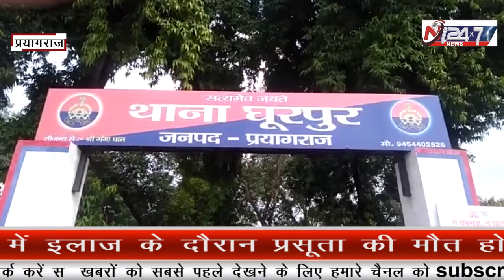घूरपुर थाना क्षेत्र के जसरा कस्बे के पास स्थित जोहरा हॉस्पिटल में इलाज के दौरान प्रसूता की मौत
प्रयागराज जनपद के घूरपुर थाना क्षेत्र के जसरा कस्बे के पास स्थित जोहरा हॉस्पिटल में इलाज के दौरान प्रसूता की मौत होने से परिजनों के द्वारा किया गया हंगामा गुस्साए परिजनों ने अस्पताल के सामने राष्ट्रीय राजमार्ग पर किया चक्काजाम मौके पर पहुंची कई थानों की पुलिस फोर्स परिजनों के द्वारा बताया गया कि मृतका उमा देवी पत्नी राम धीरज निवासी घुर्मी थाना बारा क्षेत्र की रहने वाली थी। जिनको परिजनों के द्वारा प्रसव पीड़ा के दौरान जोहरा हॉस्पिटल में भर्ती कराया गया था जहां पर चिकित्सकों ने ऑपरेशन से बच्चा पैदा होने की बात बताई। जिस पर परिजन सहमत हुए और चिकित्सकों के द्वारा बताया गया कि प्रसूता महिला में खून की कमी है जिस पर परिजनों ने ब्लड बैंक से खून लाने की बात कही पर चिकित्सकों के द्वारा अस्पताल में ही ब्लड उपलब्ध कराने की बात कही गई। जिससे परिजनों के द्वारा पैसा भी जमा कराया गया लेकिन जहां उमा देवी का ऑपरेशन किया गया नवजात शिशु को तो चिकित्सकों के द्वारा बचा लिया गया लेकिन उमा देवी की मौत हो गई। जिसके बाद गुस्साए परिजनों के द्वारा जमकर हंगामा करते हुए राष्ट्रीय राजमार्ग को जाम किया गया। जहां मौके पर पहुंचे थाना प्रभारी घूरपुर के द्वारा परिजनों को समझा-बुझाकर चक्म जाम  खुलवाया गया वही परिजन कार्रवाई की मांग पर अड़े हुए हैं।